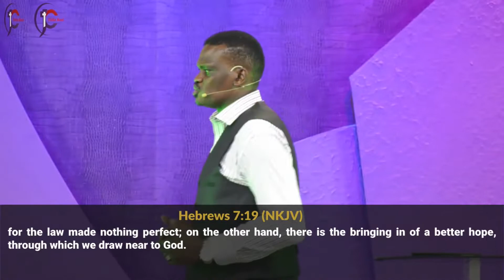Pastor Morris Gacheru | The Covenant of Grace | Sunday 2nd Service 10/09/2021